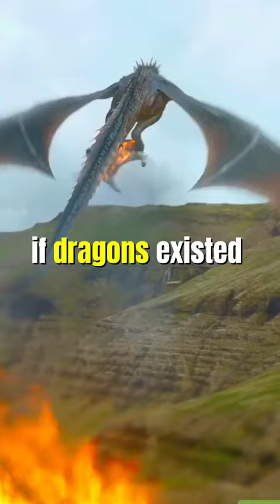"Have dragons actually existed?"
A dragon is a reptile-like legendary creature that appears in the folklore of many cultures worldwide. Beliefs about dragons vary considerably through regions, but dragons in western cultures since the High Middle Ages have often been depicted as winged, horned, four-legged, and capable of breathing fire. Dragons in eastern cultures are usually depicted as wingless, four-legged, serpentine creatures with above-average intelligence. Commonalities between dragons' traits are often a hybridization of feline, avian, and reptilian features. Scholars believe huge extinct or migrating crocodiles bear the closest resemblance, especially when encountered in forested or swampy areas, and are most likely the template of modern Oriental dragon imagery.

The word dragon entered the English language in the early 13th century from Old French dragon, which in turn comes from Latin: draconem (nominative draco) meaning "huge serpent, dragon", from Ancient Greek δράκων, drákōn (genitive δράκοντος, drákontos) "serpent, giant seafish". The Greek and Latin term referred to any great serpent, not necessarily mythological. The Greek word δράκων is most likely derived from the Greek verb δέρκομαι (dérkomai) meaning "I see", the aorist form of which is ἔδρακον (édrakon). This is thought to have referred to something with a "deadly glance," or unusually bright or "sharp" eyes, or because a snake's eyes appear to be always open; each eye actually sees through a big transparent scale in its eyelids, which are permanently shut. The Greek word probably derives from an Indo-European base *derḱ- meaning "to see"; the Sanskrit root दृश् (dr̥ś-) also means "to see".

Draconic creatures appear in virtually all cultures around the globe and the earliest attested reports of draconic creatures resemble giant snakes. Draconic creatures are first described in the mythologies of the ancient Near East and appear in ancient Mesopotamian art and literature. Stories about storm-gods slaying giant serpents occur throughout nearly all Indo-European and Near Eastern mythologies. Famous prototypical draconic creatures include the mušḫuššu of ancient Mesopotamia; Apep in Egyptian mythology; Vṛtra in the Rigveda; the Leviathan in the Hebrew Bible; Grand'Goule in the Poitou region in France; Python, Ladon, Wyvern, Kulshedra in Albanian Mythology and the Lernaean Hydra in Greek mythology; Jörmungandr, Níðhöggr, and Fafnir in Norse mythology; and the dragon from Beowulf.

Nonetheless, scholars dispute where the idea of a dragon originates from and a wide variety of hypotheses have been proposed.

In his book An Instinct for Dragons (2000), David E. Jones (anthropologist) suggests a hypothesis that humans, like monkeys, have inherited instinctive reactions to snakes, large cats, and birds of prey. He cites a study which found that approximately 39 people in a hundred are afraid of snakes and notes that fear of snakes is especially prominent in children, even in areas where snakes are rare. The earliest attested dragons all resemble snakes or have snakelike attributes. Jones therefore concludes that dragons appear in nearly all cultures because humans have an innate fear of snakes and other animals that were major predators of humans' primate ancestors. Dragons are usually said to reside in "dank caves, deep pools, wild mountain reaches, sea bottoms, haunted forests", all places which would have been fraught with danger for early human ancestors.

In her book The First Fossil Hunters: Dinosaurs, Mammoths, and Myth in Greek and Roman Times (2000), Adrienne Mayor argues that some stories of dragons may have been inspired by ancient discoveries of fossils belonging to dinosaurs and other prehistoric animals. She argues that the dragon lore of northern India may have been inspired by "observations of oversized, extraordinary bones in the fossilbeds of the Siwalik Hills below the Himalayas" and that ancient Greek artistic depictions of the Monster of Troy may have been influenced by fossils of Samotherium, an extinct species of giraffe whose fossils are common in the Mediterranean region. In China, a region where fossils of large prehistoric animals are common, these remains are frequently identified as "dragon bones" and are commonly used in traditional Chinese medicine. Mayor, however, is careful to point out that not all stories of dragons and giants are inspired by fossils and notes that Scandinavia has many stories of dragons and sea monsters, but has long "been considered barren of large fossils." In one of her later books, she states that "Many dragon images around the world were based on folk knowledge or exaggerations of living reptiles, such as Komodo dragons, Gila monsters, iguanas, alligators, or, in California, alligator lizards, though this still fails to account for the Scandinavian legends, as no such animals (historical or otherwise) have ever been found in this region."